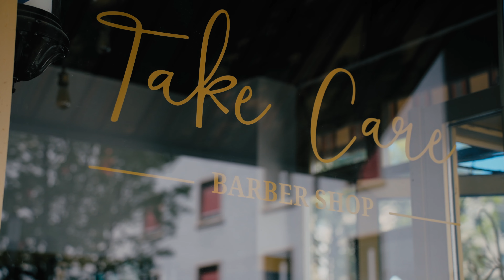Take Care Barbershop x Dernierevision - Thoughts Into It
Take Care Barbershop ✂️ x Dernierevision 🎥
Put Some Thoughts Into It...

Directed, Shot & Edited by Me